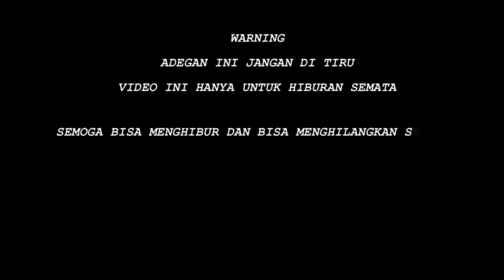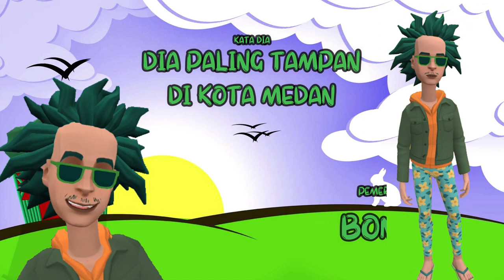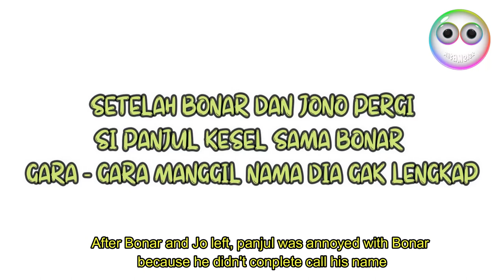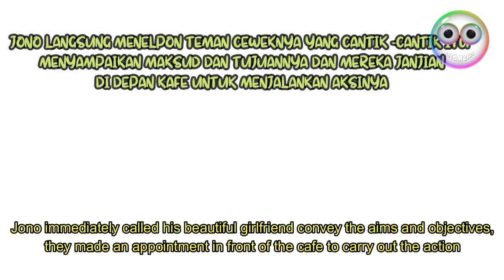KAKEK SUGIONO TAUBAT? BONAR pengen belajar ILMU KUAT sama kakek sugiono | Khusus 18+ tahun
video kartun lucu yang hot, sangat di sukai warga +62
video kartun lucu Kakek sugiono taubat??
bonar pengen belajar ilmu kuat sama kakek sugiono | Khusus 18+ tahun
video lucu, video hot, lucu, kocak, parah, gila lucu abis, sinting banget lucunya, video ini belum pernah ada di seluruh dunia haha..

kakek sugiono video tranding topic yang di cari warga -62

Terimakasih banyak ya.. buat orang - orang yang luar biasa dan baik hati yang sudah menonton video ini,

Semoga channel ini bisa memberikan tontonan yang menghibur kita semua

Sekali lagi terimakasih banyak :)

5 fakta tentang kakek sugiono
video hot
video kiss